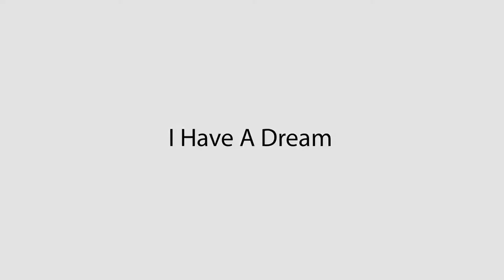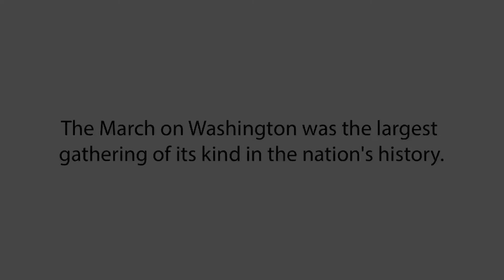Virginia Richardson: "Every word he said I believe so firmly"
Virginia Richardson discusses how she was able to attend the March and what she remembers from that day. Richardson attended the 50th anniversary of the March in Washington, D.C.